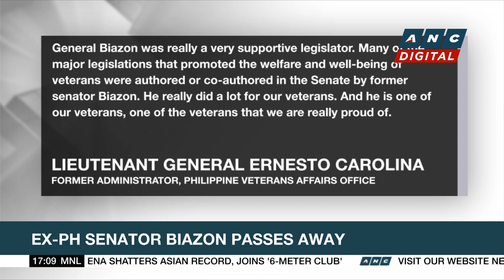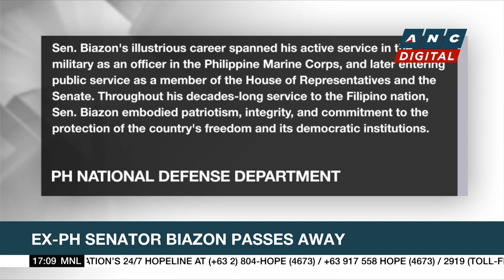PH senators, Defense Department mourn passing of ex-senator and AFP Chief Rodolfo Biazon | ANC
Top Story: Friends and colleagues mourn the passing of former Senator and former Armed Forces Chief Rodolfo Biazon.